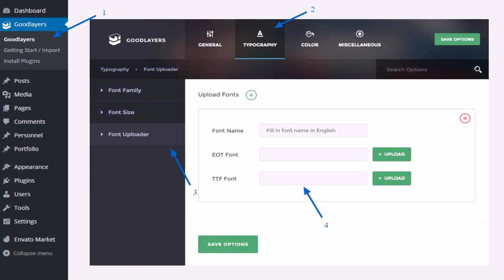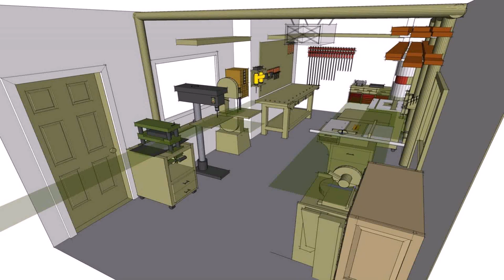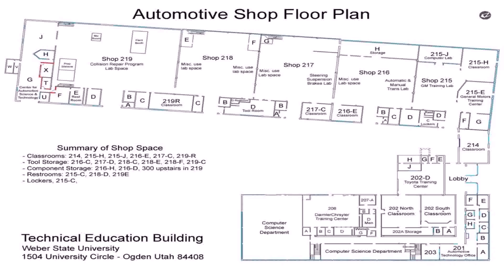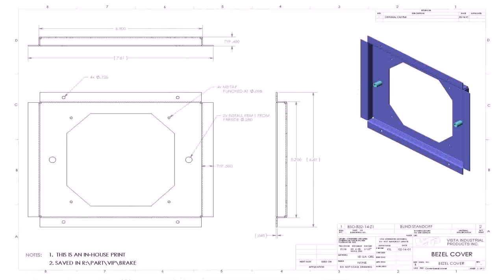Floor Plans For Mechanic Shop